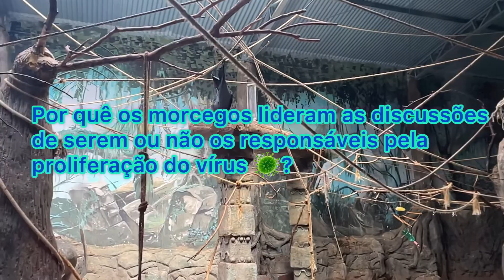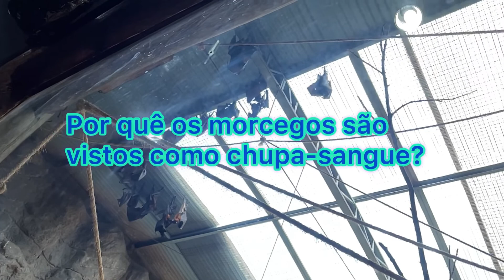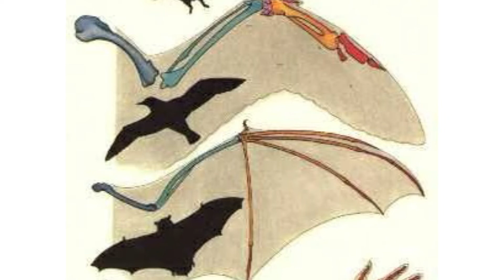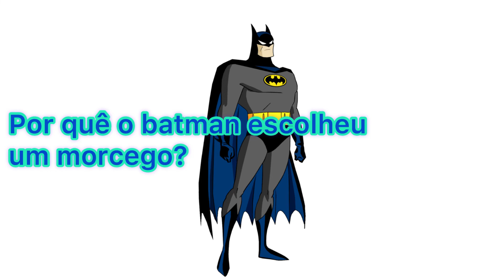OS 13 PORQUÊS DE UM MORCEGO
fala galeraa Dedézin aqui, tchudo beje com vocês? espero que sim
simbora pra algumas curiosidades sobre os morcegos?
organizei este vídeo com 13 curiosidades sobre esses quirópteros, espero que gostem..

ÍNDICE:
00:00 Introdução
00:48 Por quê 1
01:09 Por quê 2
01:23 Por quê 3
01:55 Por quê 4
02:09 Por quê 5
02:30 Por quê 6
03:05 Por quê 7
03:21 Por quê 8
03:40 Por quê 9
03:58 Por quê 10
04:19 Por quê 11
04:39 Por quê 12
05:00 Por quê 13
05:11 Fechamento

Meu instagram : @dedezin_ooficial